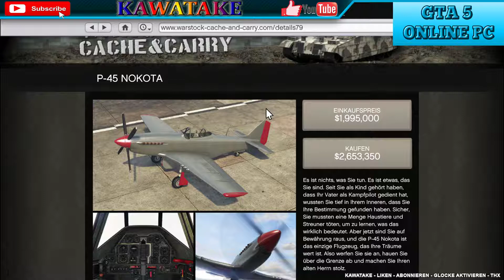GTA 5 ONLINE - P-45 NOKOTA TUNING GERMAN